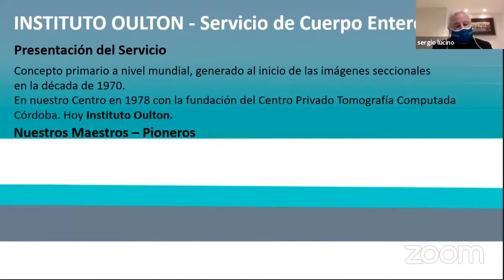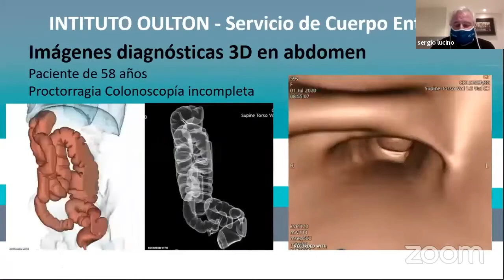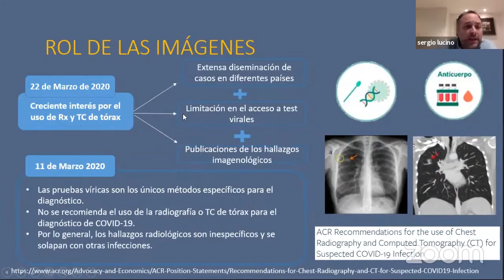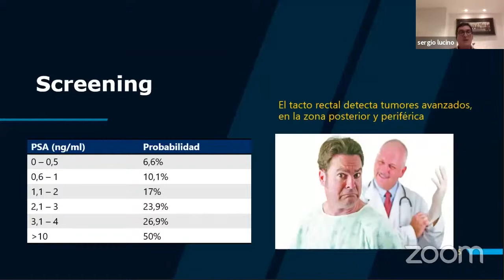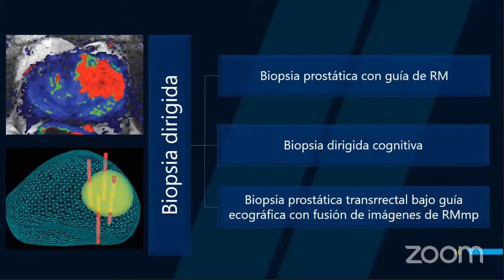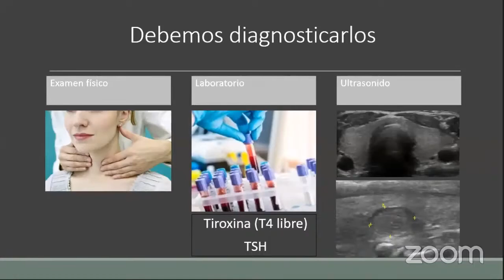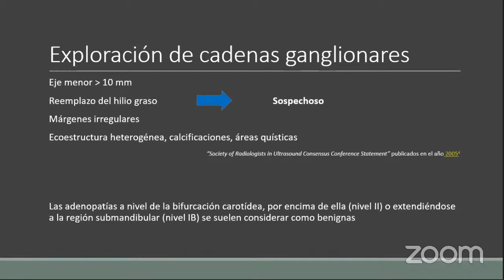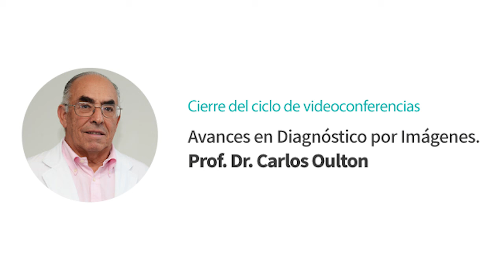Avances en imágenes de cuerpo entero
Disertantes:
Prof. Dr. Sergio Lucino
Presentación del Servicio. Imágenes 3D y radiología intervencionista en Oncología.

Dr. Diego Casas Oulton
TC de tórax en pacientes con COVI D19

Dr. Fernando Bobone
Biopsia Prostática por fusión RM-US.

Dr. Diego Riolo
Detección y caracterización de nódulos tiroideos. Valor de la elastografía.

Prof. Dr. Carlos Oulton
Cierre del ciclo de vicleoconferencias Avances en Diagnóstico por Imágenes.